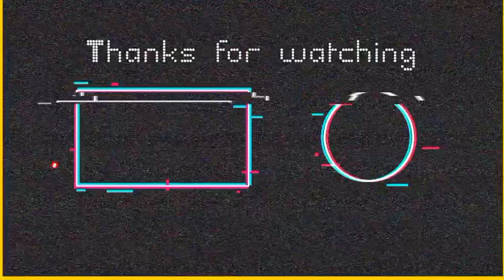KYAWUNA_JARABTATA_PARY_28